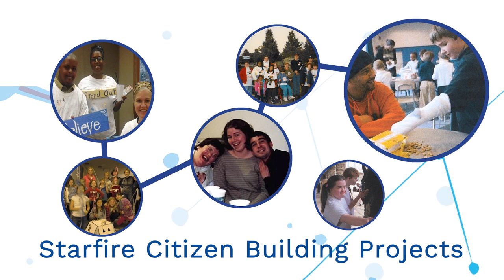Bridget Vogt, Community Builder Coordinator, on Starfire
Bridget Vogt on Starfire